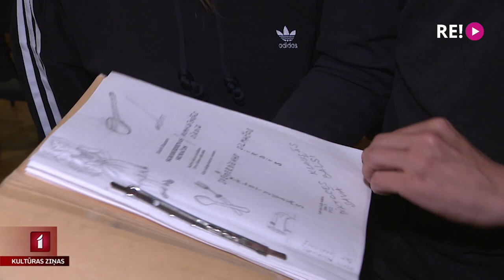Leļļu teātrī atjauno “Skroderdienas Silmačos”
Un vēl šodien Kultūras ziņu filmēšanas grupa paviesojās Leļļu teātra leģendārā “Skroderdienas Silmačos” iestudējuma mēģinājumā.  Kamēr teātra ēkā notiek rekonstrukcija, pirms piecpadsmit gadiem radītā izrāde tiek atjaunota un pielāgota tieši “Māmuļas” lielās zāles skatuvei. Visiem, kas to jau redzējuši, un tagad vēlēsies vest savu jaunāko paaudzi, atgādināsim – visi varoņi ir dzīvnieki, kas šo joku lugu padara vēl smieklīgāku.